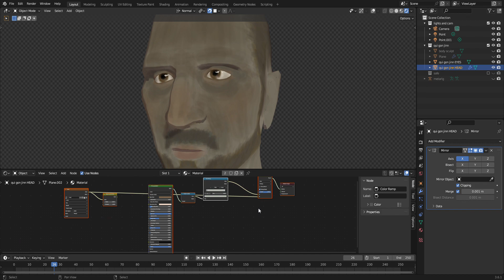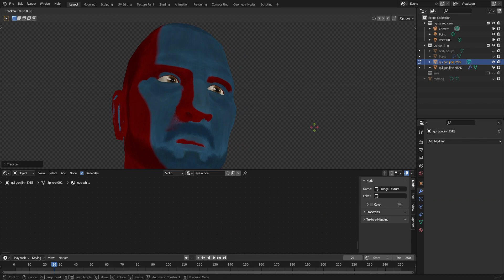just a head for a character that im working on :)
hey guys this is just a head for a character that im working on right now.
if all goes well this will be a cool model of qui gon jinn. but who knows, i dont think any blender 3d modeler knows about that.  only time will tell.